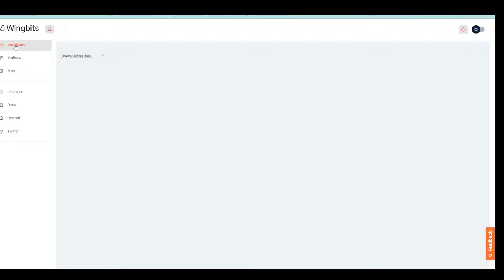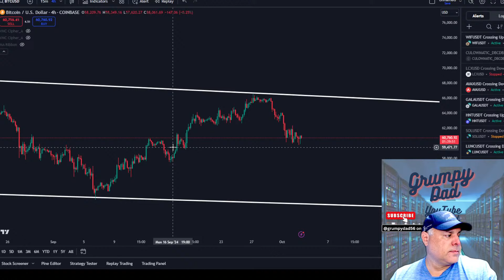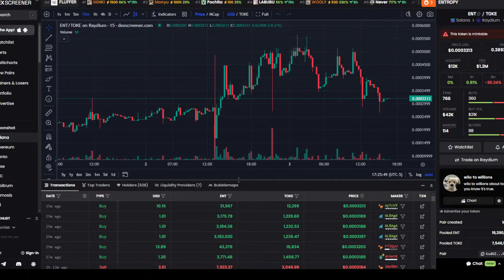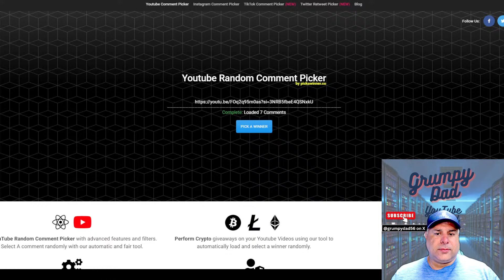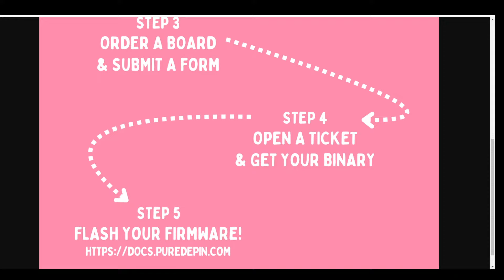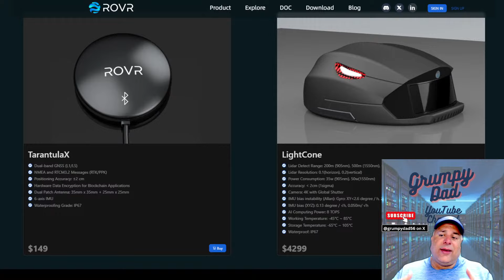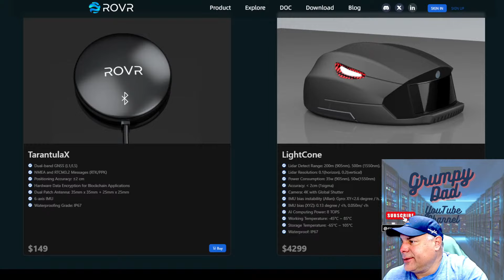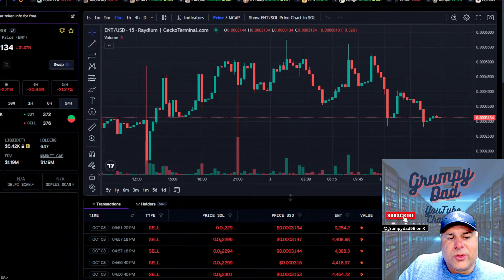Grumpy's Thursday Live Stream. Whos still scamming? Quitting projects! Lets look at Holes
Live stream Thursdays at 5:00PM (CT) Central Time   10:00 PM UTC .  Random talk about new projects , canceling orders on other projects.